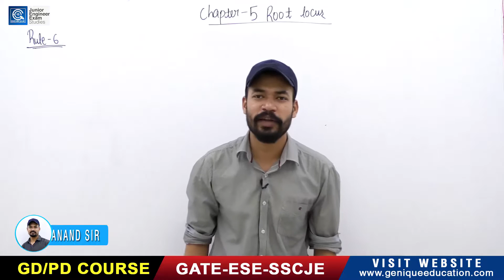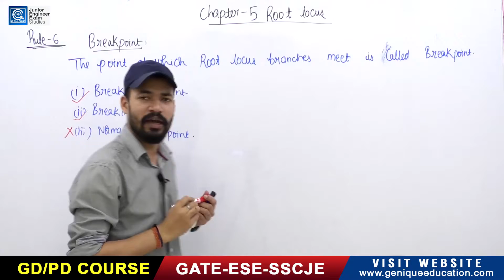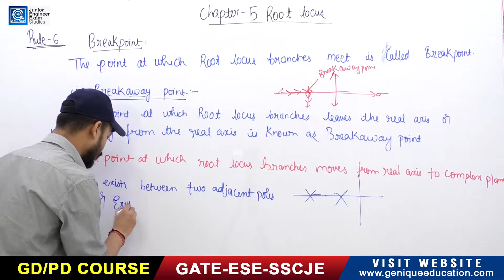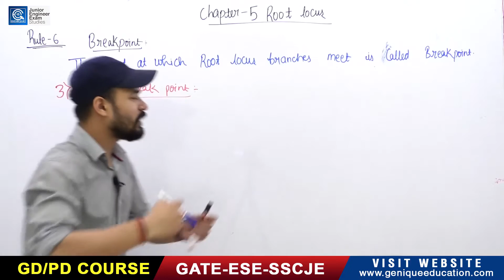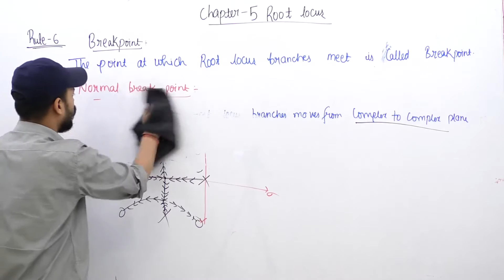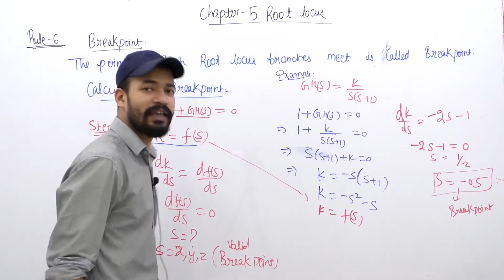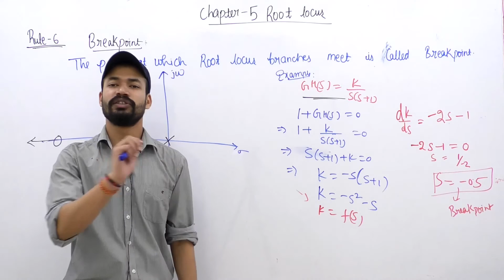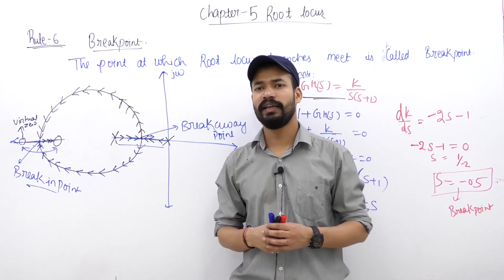Lec 34 I RULES FOR SKETCHING ROOT LOCUS I PART 03 I SSC JE 2020 I State JE & AE Exams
Subject :Control System
Faculty : Anand Sir

Click on the playlist to watch following SSCJE/UPPCL Subjects :
1. Strength of Material Crash Course

2. Electrical Machine Crash Course

3. Power System Crash Course